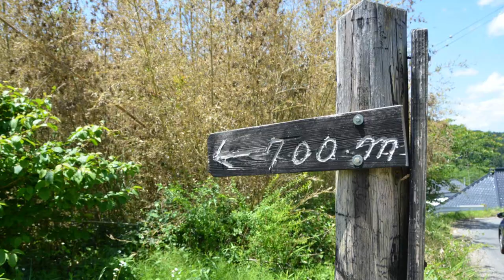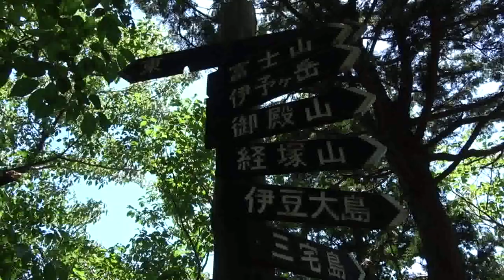烏場山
この山の登山者は普通冬が多いのだが、数日前にテレビで放送した影響でか、6月なのに想定通りに登山者が多かった。今回のコースは一度海側から登ってる人向けのコースで、初めての登山者には向かないかも？兎に角楽なコースです。